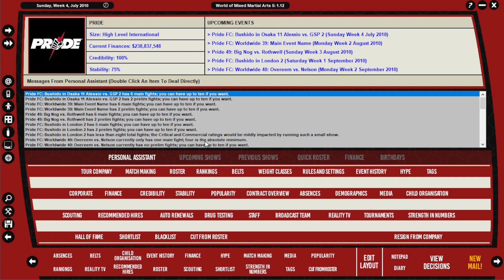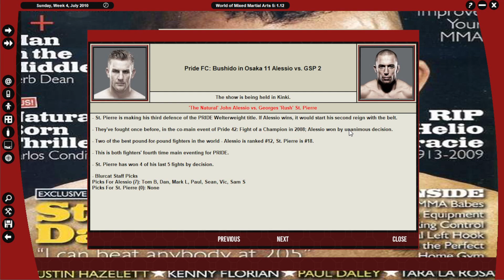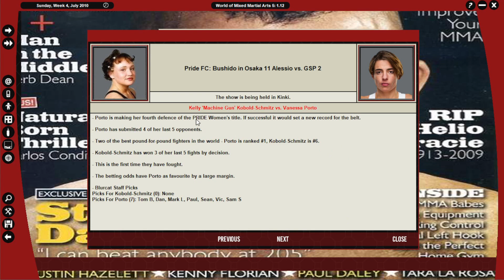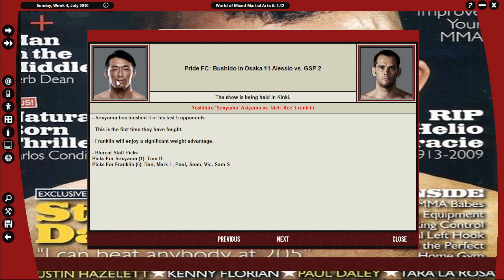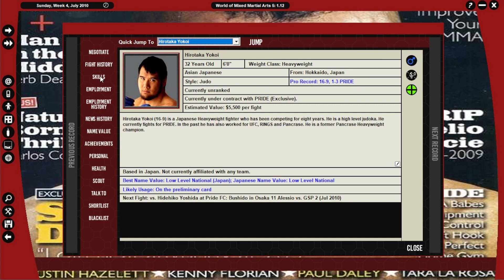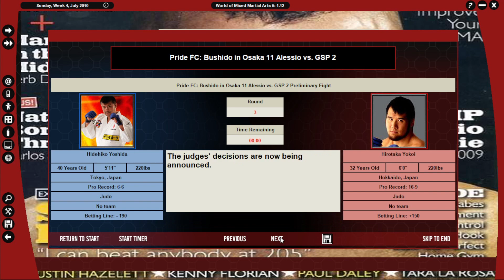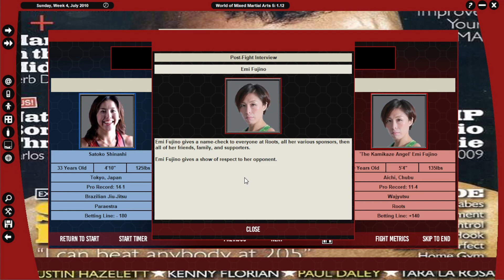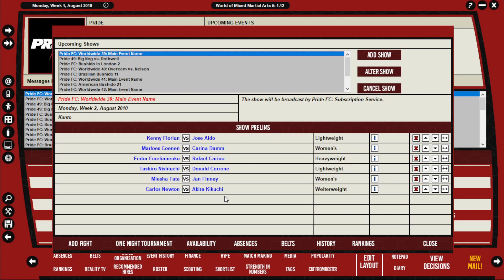WMMA 5 Episode 153 - Pride FC 2010 (Bushido in Osaka 11 Alessio vs GSP 2)